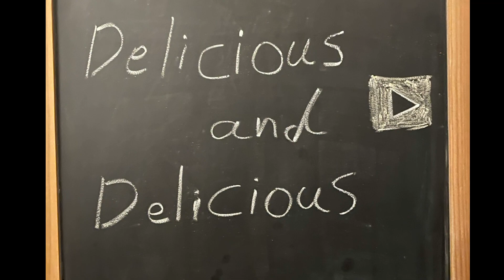The BEST apple cake you will ever eat!|بهترین کیک سیب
The BEST apple cake you will ever eat!
My dear friends, this is a very delicious apple cake. I chose the ingredients that make the best apple cake based on my personal experience, and they are sure that you will enjoy eating it. It is a very crispy and tasty cake.
Please write me your comments.
دوستان عزیزم این یک کیک سیب بسیار خوشمزه است که من با تجربه شخصی خود ترکیباتی را انتخاب کردم که بهترین کیک سیب تهیه می شود و مطمئن هستند که از خوردن آن لذت می برید کیکی بسیار ترد خوش طعم.
لطفاً نظرات خود را برایم بنویسید.